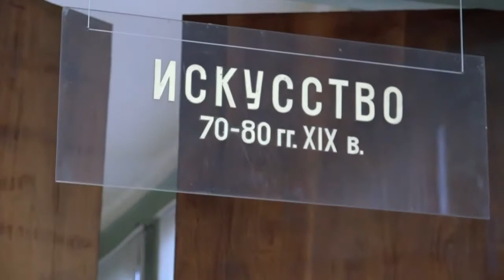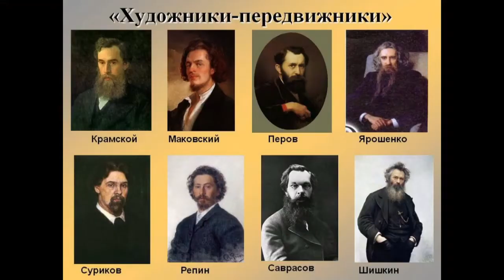Марк Антокольский. Скульптура Иван Грозный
Новый выпуск из цикла видеоэкскурсий "Прогулки по музею" посвящен скульптуре Царь Иоанн Васильевич Грозный работы Марка Антокольского.